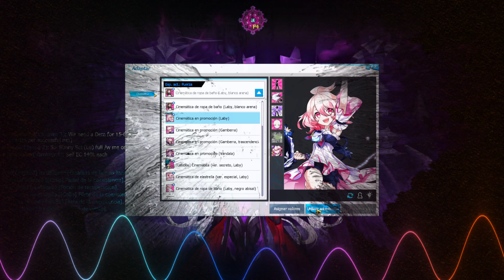[Elsword EU / Perrascorp] Twins Picaro Birth of Origin 18-4 (5:35) Clear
A very random video you will see :_:

+12 Soa s4
Tenebros r21 x4 +11